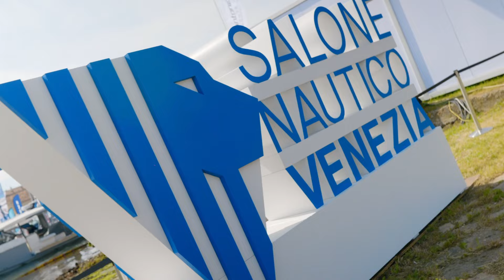Benvenuti al Salone Nautico di Venezia 2024! | DAY 1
Con questa prima giornata di SaloneNauticoVenezia inizia il nostro viaggio senza tempo tra le meraviglie del mare e della nautica.

Venezia, con i suoi canali e le vie d'acqua che solcano il cuore della città, è da sempre un faro per la navigazione 🌊

Continuate a seguirci per scoprire di più!